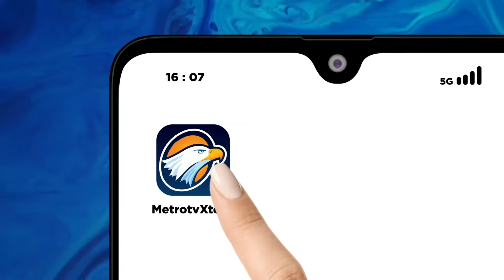Tim Prabowo Ajak Pendukung Untuk Jaga Kondusifitas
MetroTV, Jaringan aliansi masyarakat Prabowo-Gibran DKI Jakarta mengajak seluruh pendukung untuk menjaga kondusifitas dan tidak ikut menyebarkan hoax.